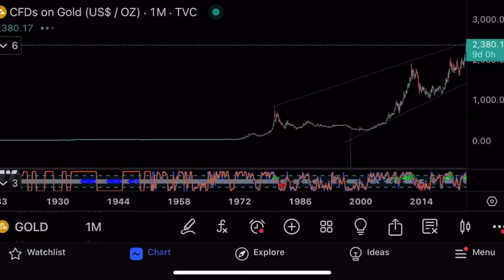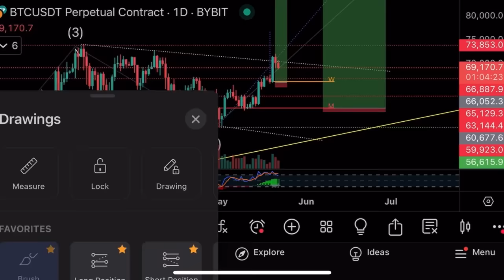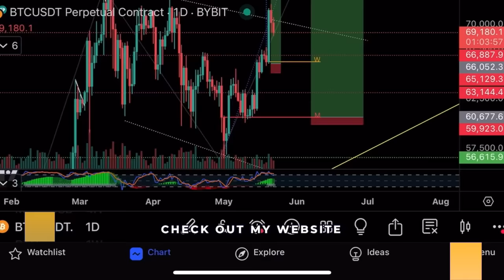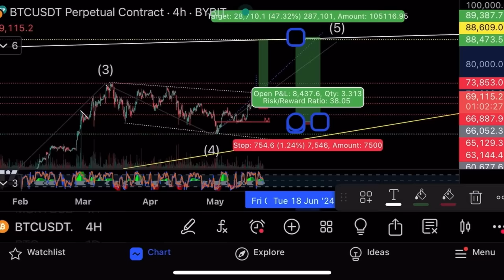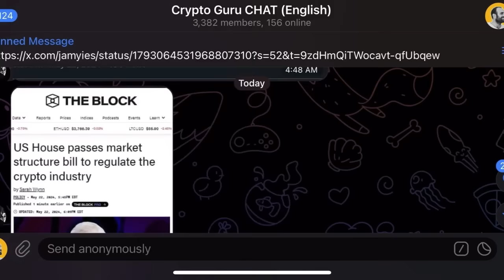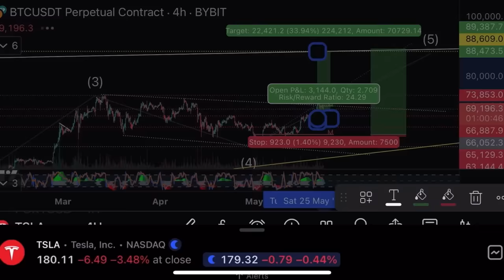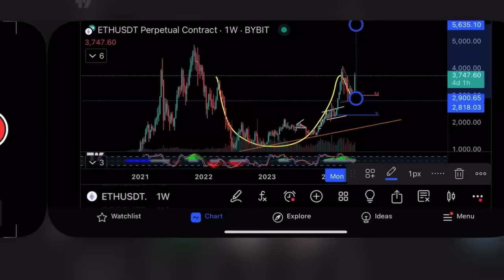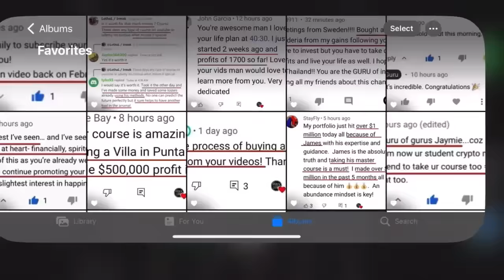Важный паттерн формируется на биткоине!⚠️Технический анализ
В этом видео я делаю технический анализ биткоина и эфира, а также показываю свои сделки и ордера на криптовалютной бирже Bybit!